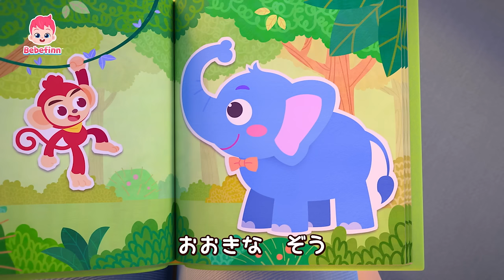かたちのなまえとサイズ | 知育メドレー | まるいタイヤ🛞とちょうほうけいのえほん📚 | べべフィンと歌で覚えよう！ | べべフィン Bebefinn - 子どもの歌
00:00:08 かたちの　うた
00:03:07 にじいろ　きしゃの　うた
00:05:57 ロンドンばし
00:08:52 おおきいと　ちいさい
00:11:55 ながいと　みじかい
00:15:00 おかたづけの　うた

🎶 ‘かたちの　うた‘ 歌詞
さんかく　ちょうほうけい
まると　ハート
ダイア　せいほうけい
だえんと　ほし
まると　ハート
だえんけいと　ほし

まんげつ　ボール
まわるタイヤ
まるい　かたち
ララララ

ピザの　はこ
ワッフル
トースト　おいしい
せいほうけい
ララララ

ぼうし　サンドイッチ
すすめボート
さんかくの　かたち
ララララ

えほん　パズル
ドアを　コン　コン　コン
ちょうほうけい
ララララ

ぶどう　ふうせん
ハンプティダンプティ
だえんの　かたち
ララララ

ひょうしき　たこ
きれいな　ほうせき
ダイアモンド
ララララ

ヒトデ　おほしさま
よぞらに　キラキラ
ほしの　かたち
ララララ
クッキー　はっぱ
みんな　だいすき
ハート　ハート
ララララ